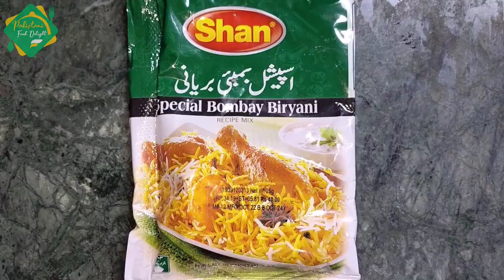Shan Bombay Biryani Recipe |By Pakistani Food Delight |Full Spicy Beef Biryani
As salam o alikum today we are made shan Bombay Biryani with adding home spices | Make this biryani and eat with raita and salad 🥗😋

Ingredients

1 cup oil
4,5 onions
4 cloves
1 cinnamon
15 -18 Black pepper
6 cardamom
1 Black cardamom
2 tbs Ginger Garlic Paste
1 turmeric powder
1 Coriander powder
1 red powder
1 shan packet bombay
7,8 tomatoes
11 -12 green chillies
1 ½ tbs salt
1 kg beef
3 glass water
1 chilli flakes
1 black pepper
1 garam masala
 Coriander leves
 3,4 potatoes
 1 kg basmati rice